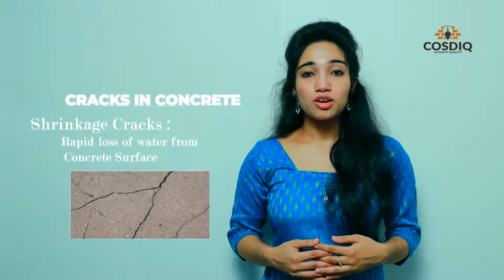റെഡി മിക്സ് കോൺക്രീറ്റിന്റെ ഗുണനിലവാരം എങ്ങിനെ ഉറപ്പു വരുത്താം? Ensure quality of Ready Mix Concrete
ഒരു കൺസ്ട്രക്ഷൻ സൈറ്റിലേക്ക് റെഡി മിക്സ് കോൺക്രീറ്റ് വാങ്ങുമ്പോൾ എങ്ങിനെ ഗുണനിലവാരം ഉറപ്പു വരുത്താം?  How to ensure the quality of Ready Mix Concrete ordered at a construction site.